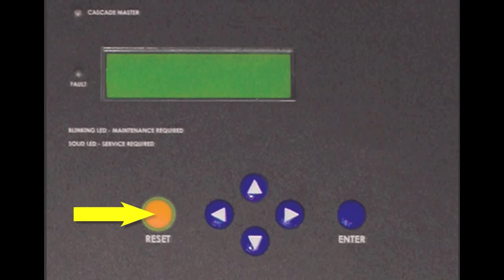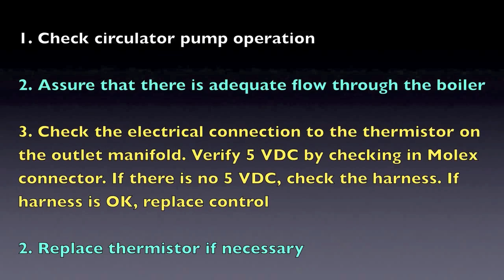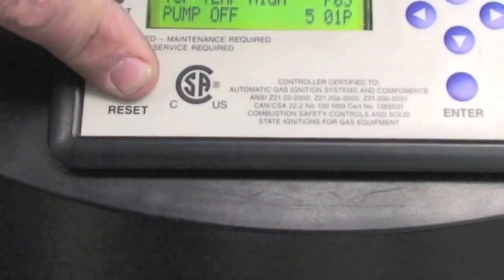F03 Fault Code Boiler - Return Temp Sensor Failure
HTP: F03 Fault Code Boiler:  RETURN SENSOR - This display indicates that the return temperature sensor of the boiler has failed. This code indicates a serious safety issue and the boiler will not restart until the sensor is replaced by a technician and he pushes the RESET button on the display. This situation is indicated by the red light on the display and the word LOCKOUT flashing on the display. During this lockout fault, the pump will be on as indicated on the second line of the display.

1. Check circulator pump operation.
2. Assure that there is adequate flow through the boiler by accessing the status menu and assuring that there is less than a 50°F rise from the return thermistor to the supply thermistor. 3. Troubleshoot thermistor by following steps in F02.

F02: 1. Check the electrical connection to the thermistor on the outlet manifold. Verify 5 VDC by checking in Molex connector. If there is no 5 VDC, check the harness. If harness is OK, replace control. NOTE: The boiler will reset automatically. Verify thermistor values by referencing chart in this manual.
2. Replace thermistor if necessary.